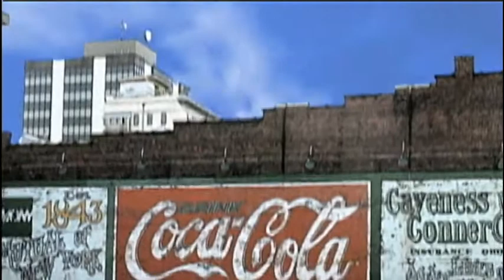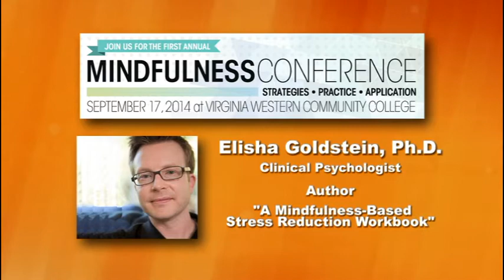Round Roanoke - TAP Mindfulness Conference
Studies continue to show that Americans are overworked and over-stressed. While we can’t always change our circumstances, we can find ways to cope with work-related stress. Total Action for Progress aims to equip people with these coping methods through the first ever Mindfulness Conference this September.
Host Margaret-Hunter Wade welcomes Ted Edlich with TAP and Laurie Seidel, a Nurse Educator with Carilion to talk about the conference and highlight the schedule of guest speakers.